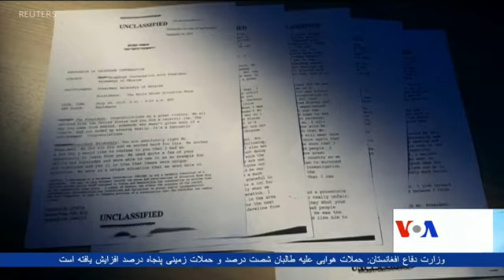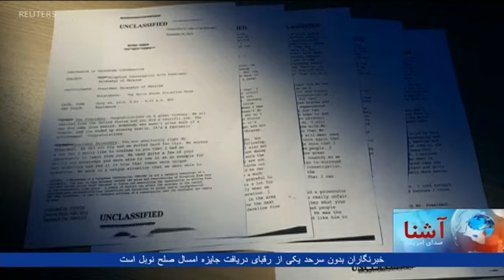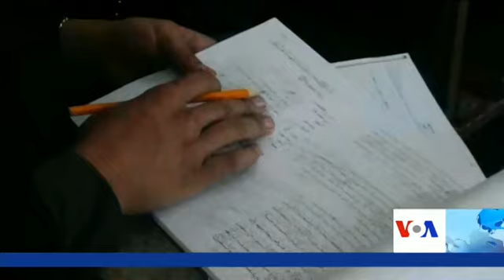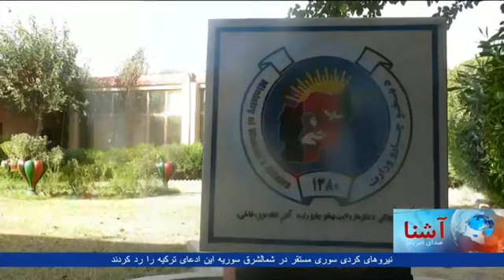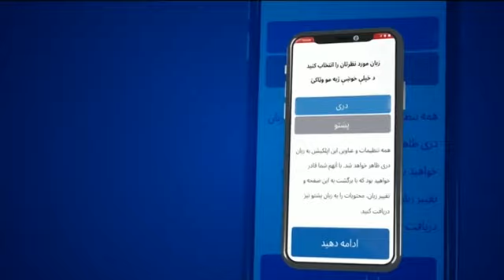Dari Ashna TV Show (Oct. 10, 2019)